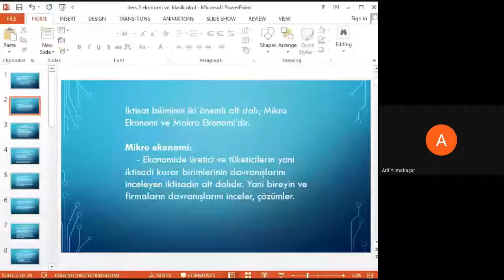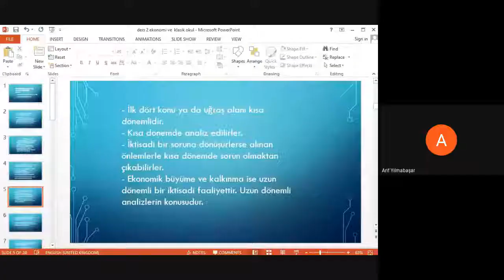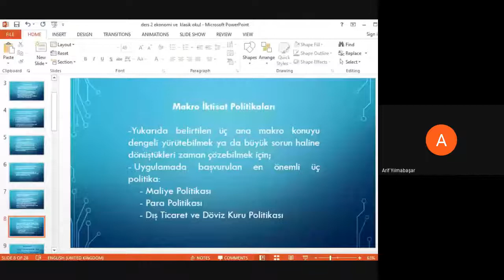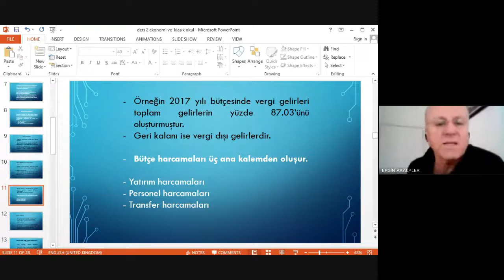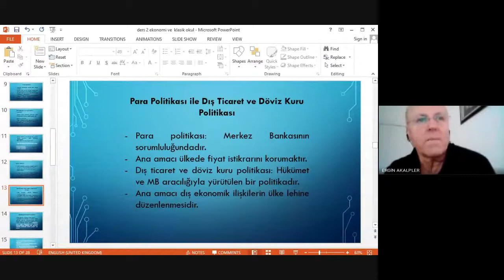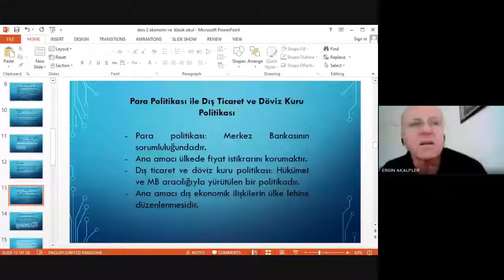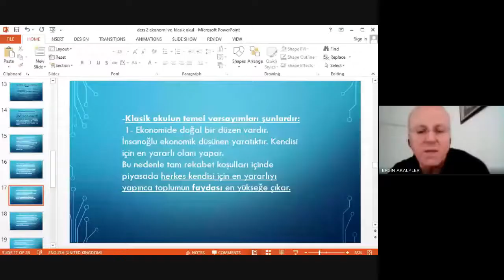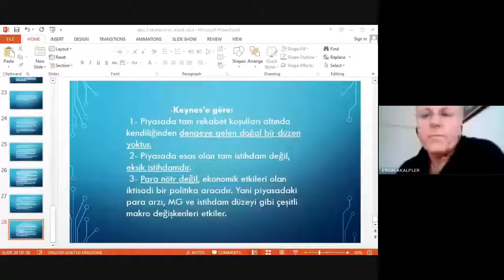27 Eylül 2020